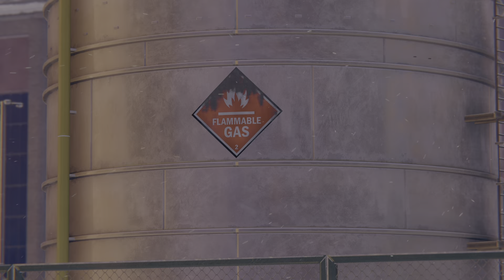Marvel's Spider-Man: Miles Morales (PS5) / Miles and Peter